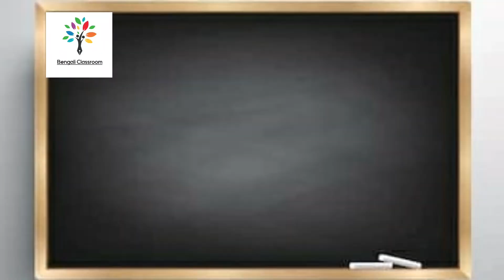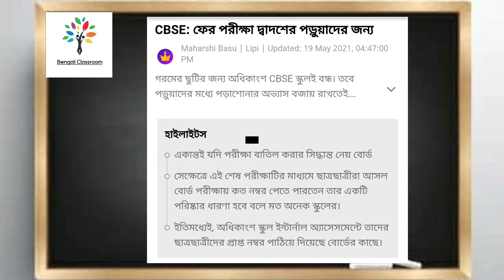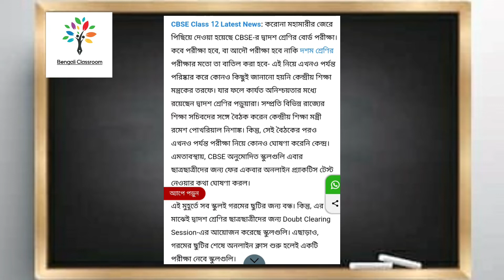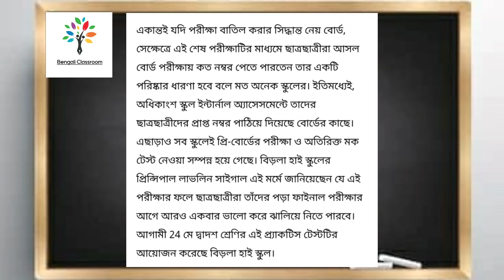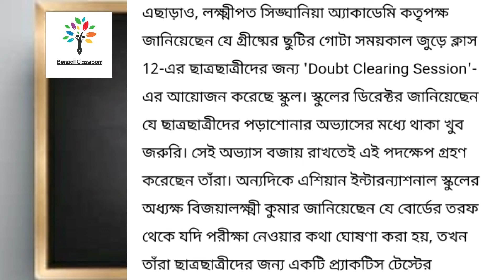CBSC উচ্চ মাধ্যমিক পরীক্ষা বাতিলের পথে